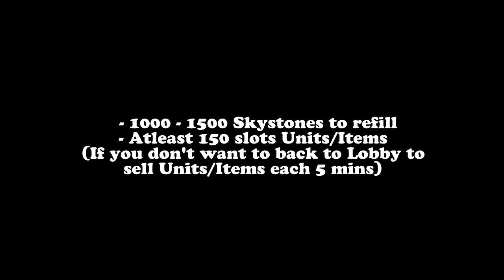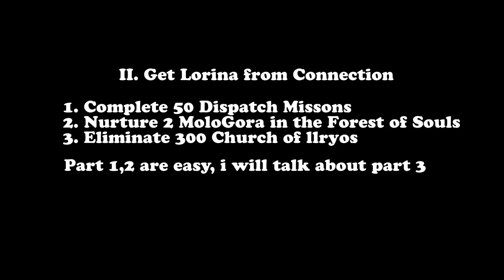How to get COMMANDER LORINA in 2-4 days? - Epic Seven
Epic Seven - How to get COMMANDER LORINA in 2-4 days?

Some tips to help you finish this quest faster.

Happy with your waifu!

If you have any question, pm me in Discord: slinzz#1330

Top 20 Songs by NCS 2018 - Best of NCS - The Best of 2018